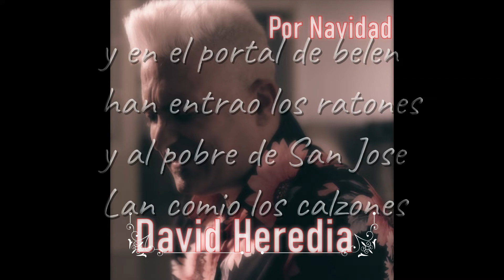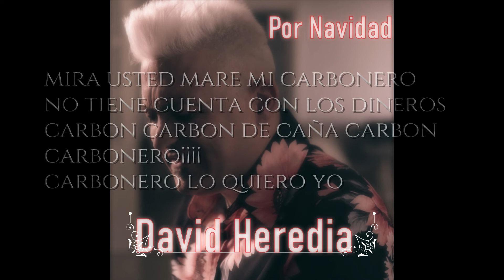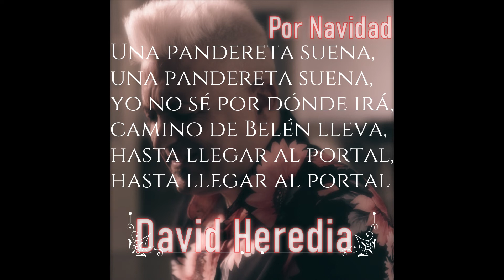David Heredia por Navidad - Popurri de villancicos flamencos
Produccion: David Heredia
Guitarras: Ramon Trujillo
Bajo:Ramon Trujillo

Villancicos por rumbas villancicos 2021 popurrí de villancicos flamencos rumbas Jerez